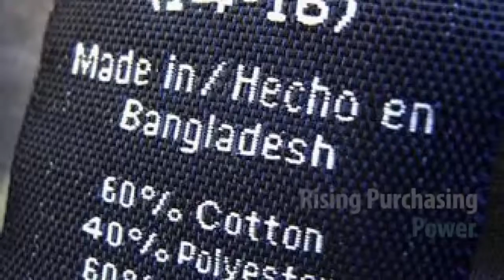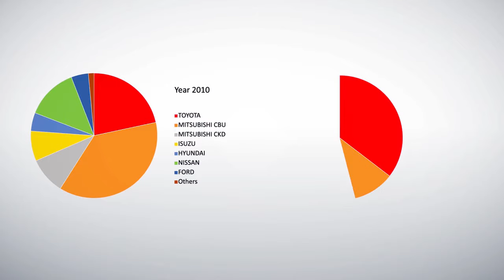Navana Toyota AV